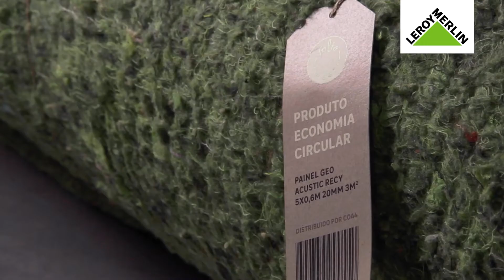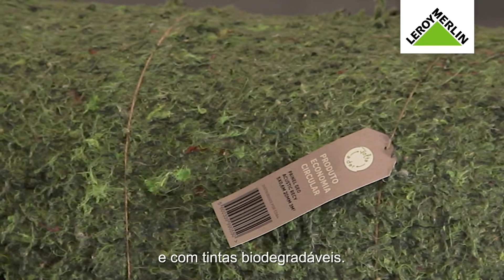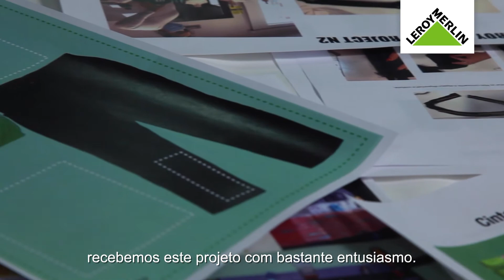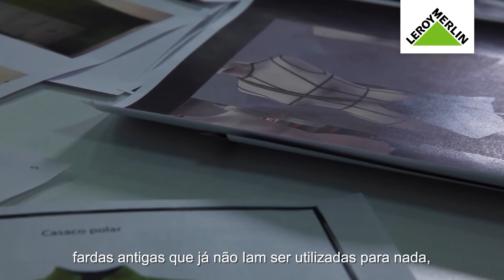Economia Circular - Volta a Dar | LEROY MERLIN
É urgente reinventar e pensar em como dar a volta aos danos que temos vindo a causar ao nosso Planeta. É urgente abrandar os seus efeitos de modo a ganhar tempo para pensar e implementar novas soluções. É aqui que surge o modelo de Economia Circular, como alternativa ao sistema económico tradicional.

A Economia Circular é a resposta à necessidade de reduzir o desperdício e os resíduos. Como? Transformando produtos através do processo de reciclagem, que permitirá a reutilização e renovação de bens, de modo a aumentar e potenciar o seu ciclo de vida.

A LEROY MERLIN Portugal iniciou este caminho na Economia Circular com o projeto Volta a Dar, onde envolvemos o nosso ecossistema de fornecedores e parceiros na transformação de alguns dos resíduos em produtos com uma nova utilidade e que reintegram a nossa área de atuação, podendo ser encontrados nas nossas lojas e também online.